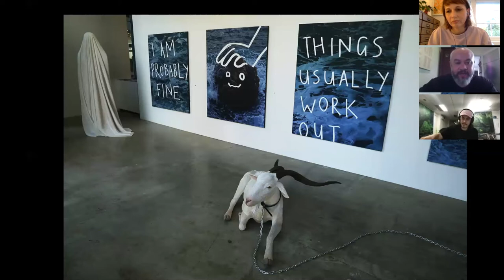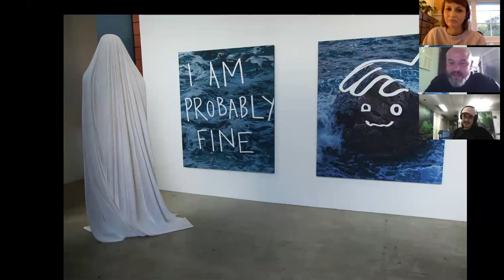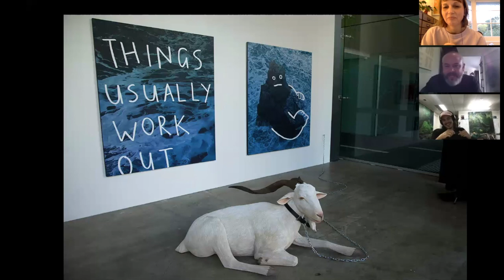Art Collector Pulls Focus with Abdul and Abdul-Rahman Abdullah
Our Pull Focus video series takes its lead from our print magazine feature of the same name. Here, we focus in on what makes a particular artwork WORK as a work of art. Watch Jo Higgins in conversation with brothers Abdul and Abdul-Rahman Abdullah about their joint exhibition 'Peripheries'.